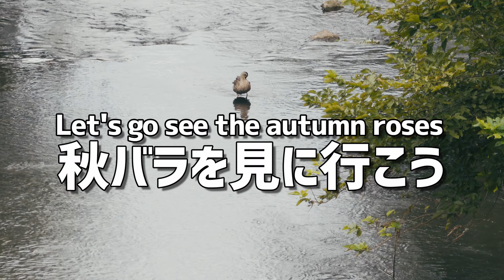[Chofu]Jindai Botanical Gardens / Let's go see the autumn roses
I used to go to a friend's house every May to see the roses.
I knew I wouldn't be able to go see the roses this year.
but, I heard that roses would be in bloom in the autumn as well,
so I went to the nearby Jindai Botanical Gardens.